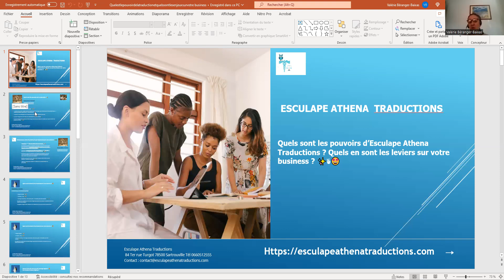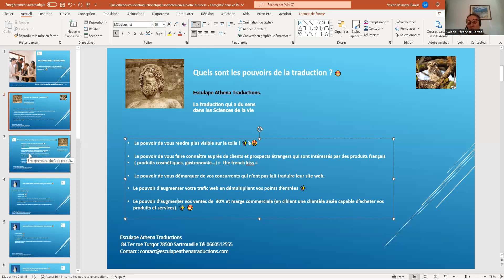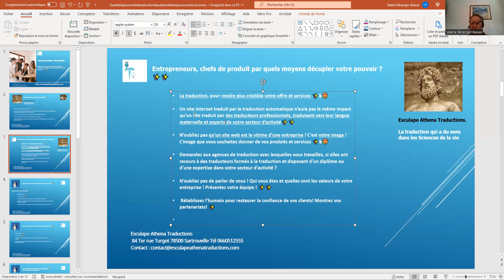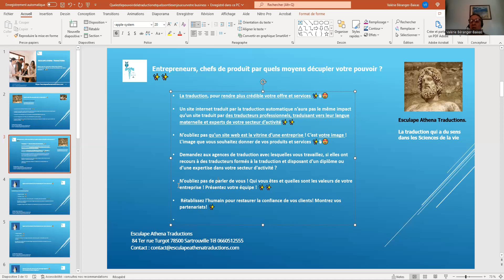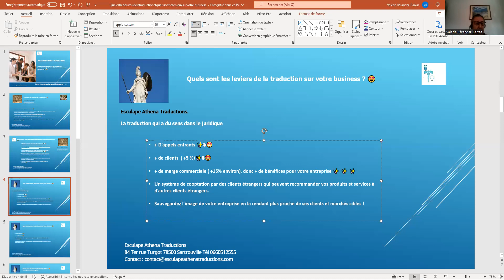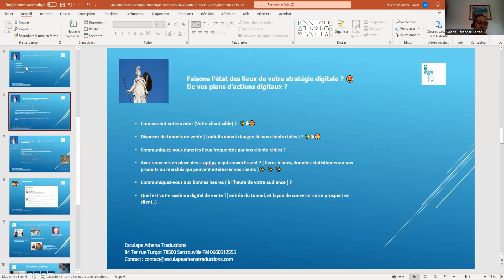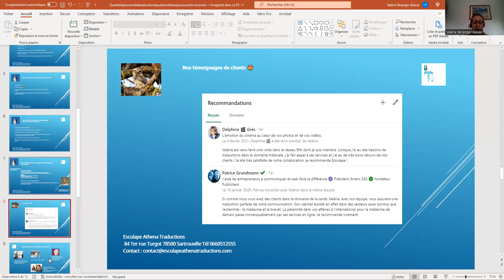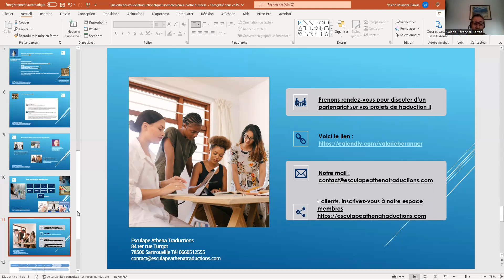Le pouvoir de la traduction d'Esculape : Quels leviers pour votre business ? 👩‍🎓👨‍🔬💪👀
👉Connaissez-vous les pouvoirs de la traduction d'Esculape 26?

👉@Entrepreneurs, @Chefs de produit, Responsables marketing, quels sont les pouvoirs de la traduction et quels en sont les leviers sur votre business ?🚀📢🙋‍♂️

Notre agence de traduction, Esculape et Athena Traductions propose des services de traduction sur-mesure dans le domaine des Sciences de la vie et dans le domaine juridique.

Vous comprendrez les bénéfices de traduire votre site web et et vos documents commerciaux pour améliorer votre image et augmenter de +30 % le parc de vos clients !💪😮

🤞Faisons ensemble l'état des lieux de votre stratégie digitale, de vos plans d'actions en ligne (s'ils existent), ou des plans à mettre en place pour vraiment faire décoller votre entreprise.

Testons ensemble la traduction d'un article de blog afin d'en mesurer les effets sur votre business 😉💪

Gagnez de nouveaux clients ! A la conquête de l’international qui fait grandir votre entreprise dans les Sciences de la vie !🚀